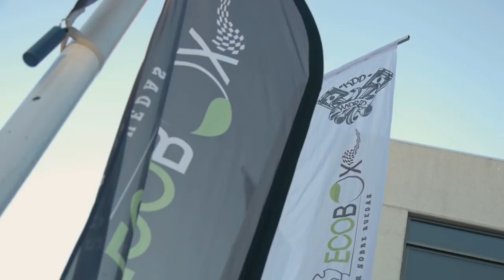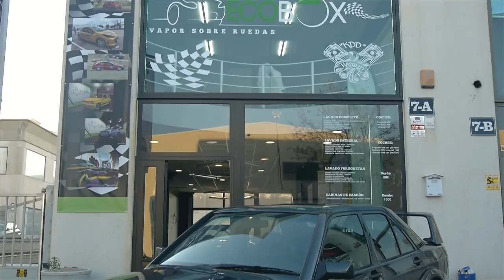190E EVO II detailing by Ecobox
Limpieza exclusiva de vehículos con vapor ,servicio a domicilio 24h y box personalizado, Pulido de faros, tratamiento de ozono..